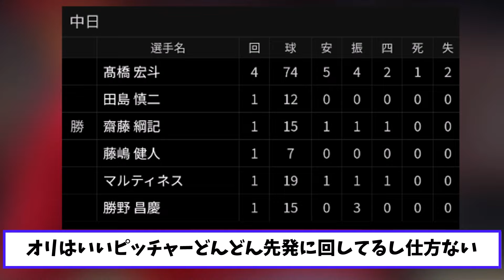【悲報】オリックスバファローズ